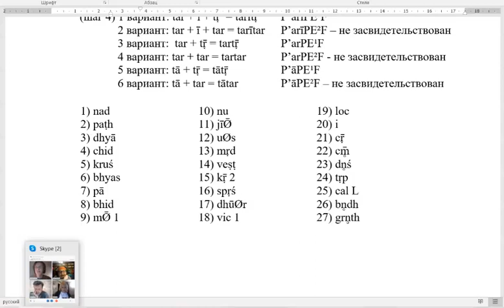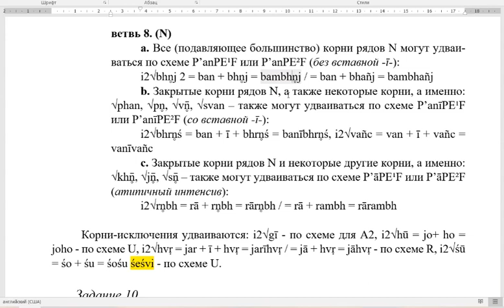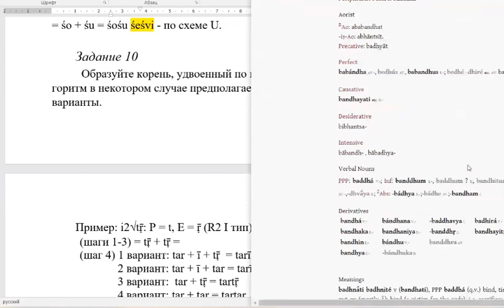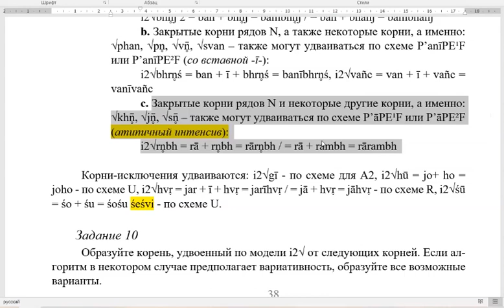Углубленная морфология по А.А. Зализняку (с И. Толчельниковым), фрагмент занятия (1/6)